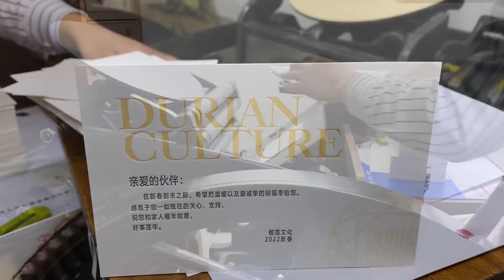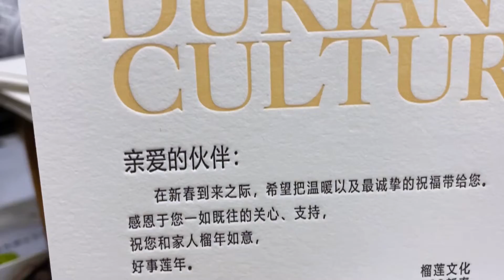letterpress gift card—Warm and sincere wishes to you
New Year's greetings to employees